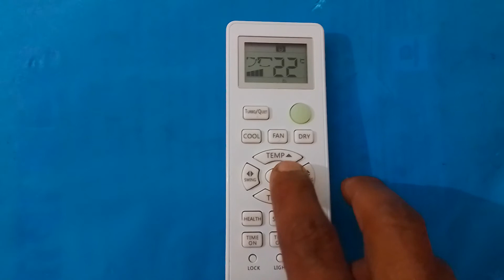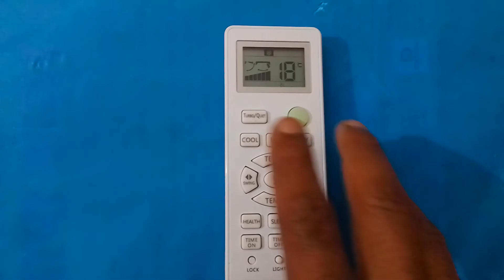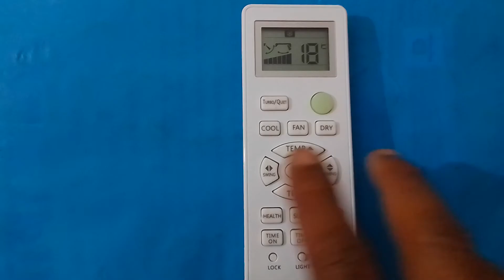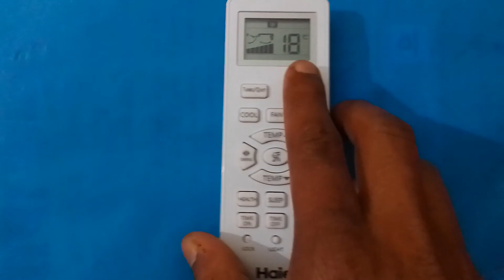Ac Remote Control review/ Haier AC Remote functions/Cooling system of Haier AC Remote/ AC Remote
AC Remote Control review/ Haier AC Remote functions/Cooling system of Haier AC Remote / AC Remote function
Haier AC Remote Control Cooling system
Haier AC Remote Control heating system
Haier AC Remote Control Dry mode function ac remote functions ac Remote AC Remote AC Remote AC Remote AC Remote AC Remote Air condition remote ac in summer ac in winter ac Remote button functions
Aircondition Remote function Bangla review
How to use Ac remote